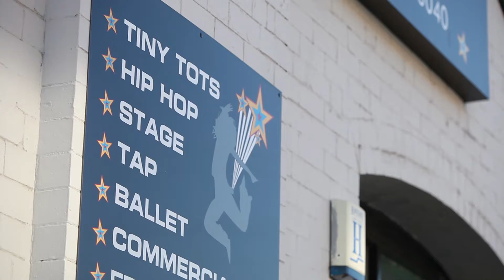Dance Off Highlights 2017, The Mitchell Theatre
That time of year again when Lesley Murray brings her all singing, all dancing incredible performers to the Mitchell Library. This time Dance OFF Academy are "Saving the Big Top" for their annual show and 1 Studio Video were there to capture the show and some of the dress rehearsal.